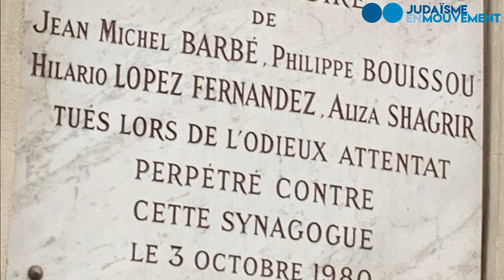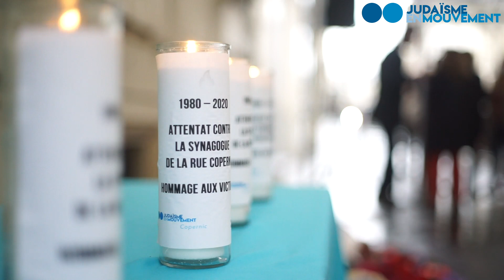Commémoration de l'attentat de la synagogue rue Copernic, 40ans après.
Programme de la commémoration :
Rappel des faits par le co-Président de Judaïsme En Mouvement, Jean-François Bensahel.
Dépôts de gerbes des personnalités publiques et politiques et des responsables associatifs.
Allumage de bougies en hommage aux quatre victimes
Psaumes pour les victimes par le Hazan de la Synagogue Copernic, Armand Benhamou
Prière pour la République par le Grand Rabbin de France, Haïm Korsia
Kaddish par le Rabbin Williams qui officiait à l'époque dans la synagogue de la rue Copernic.
Minute de silence.